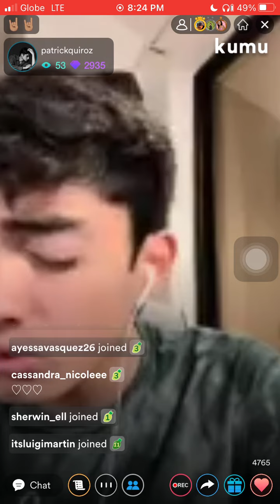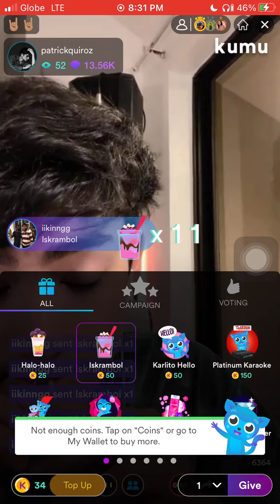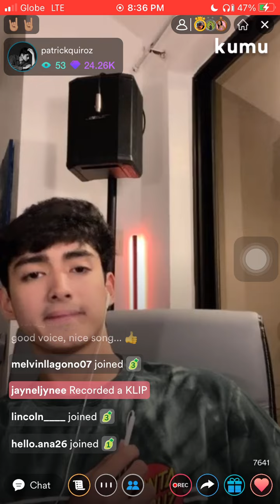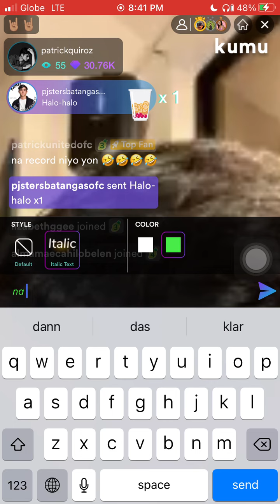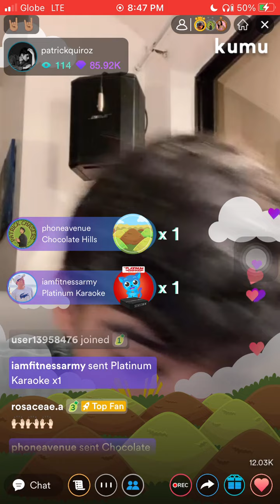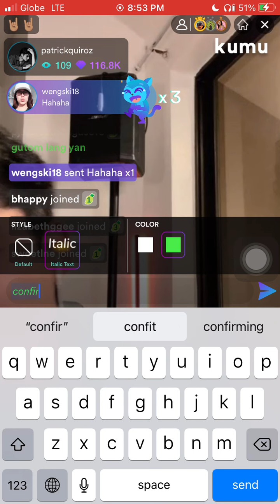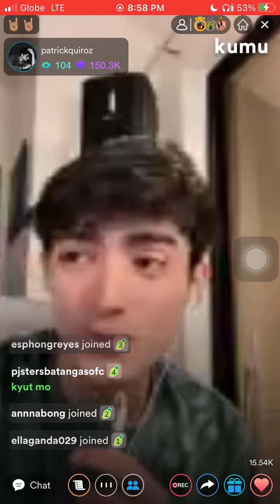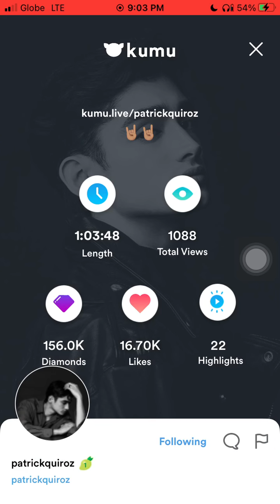PATRICK QUIROZ’S KUMU LIVE APRIL 21, 2022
Sorry guys very late upload. Haha

ps: hayaan nyo na Intermission number and Errors diyan HAHAHAHAHA

Follow Patrick Quiroz’s Social Media Accounts.